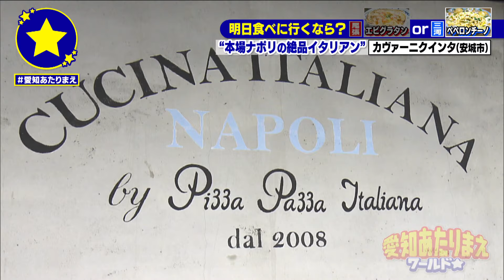【食べたいのはどっち！？】老舗のエビグラタン（千種区） VS 本格派のペペロンチーノ（安城）ごちそうバトル【愛知あたりまえ】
■出演者
須田亜香里